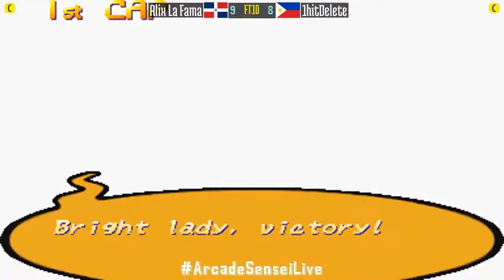FT10 @xmvsf: Alix La Fama (DO) vs 1hitDelete (PH) [X-Men vs Street Fighter Fightcade] Jul 8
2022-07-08: Alix La Fama (DO) vs 1hitDelete (PH) [FT10 @ X-Men vs Street Fighter @ Fightcade]